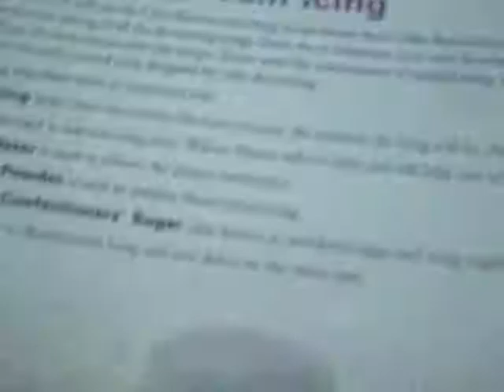Clown Cake 4/29/09